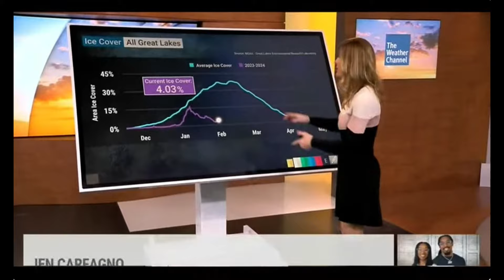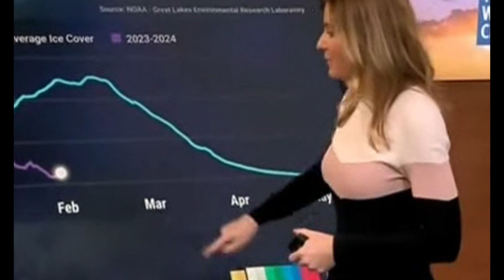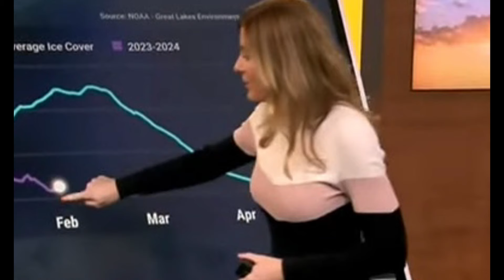Weather Channel’s Super Hot Jen Carfagno On 021524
WeatherChannel’s super hot JenCarfagno delivering some hotnews on 02/15/24